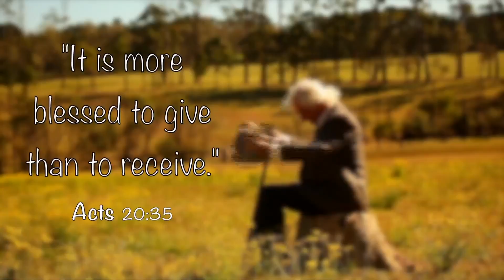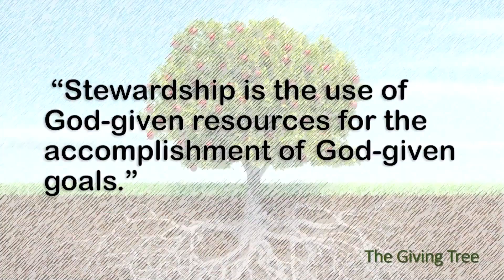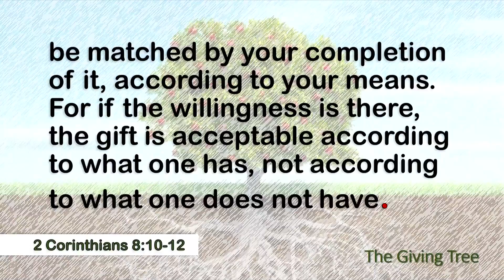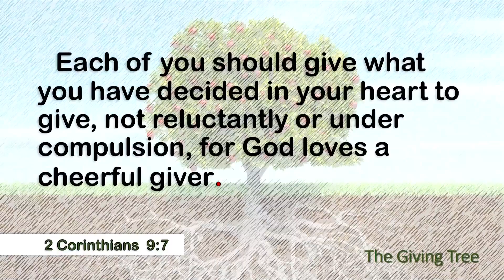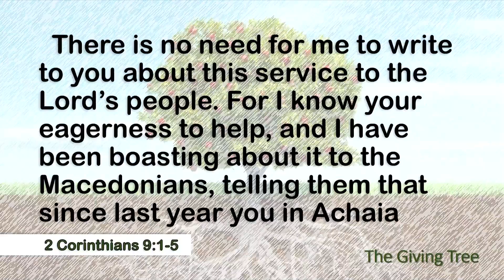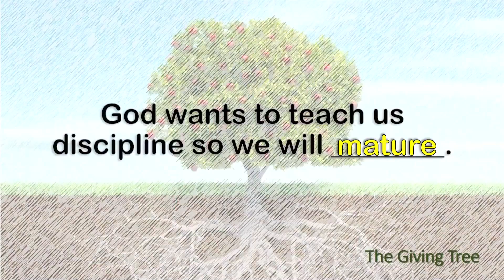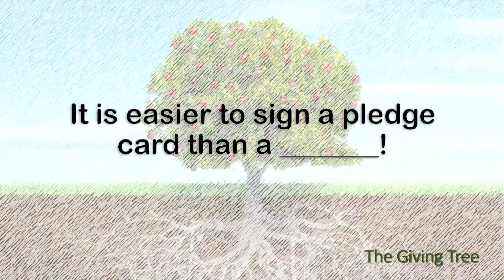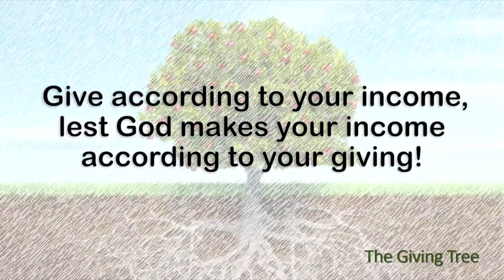GSN 2 26 17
Part 4:Pledge Sunday
26 February, 2017